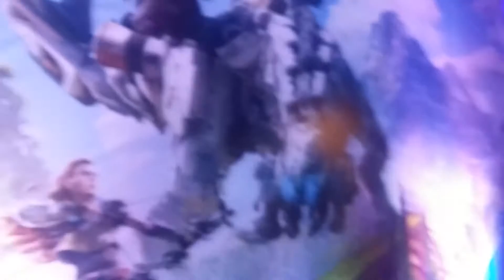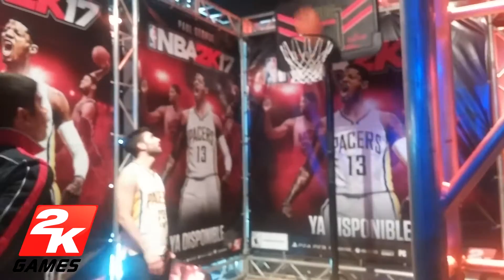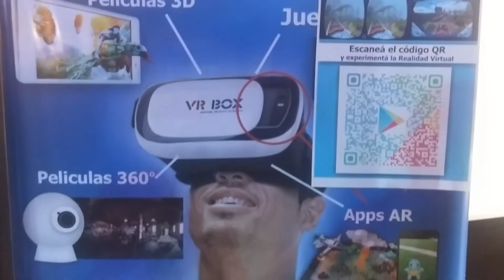Argentina Game Show 2016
Pude visitar la Game Show en Buenos Aires, me invitaron un dia antes asi que prepare todo lo que pude y grabe de todo un poco para compartirlo con ustedes, espero les guste :D